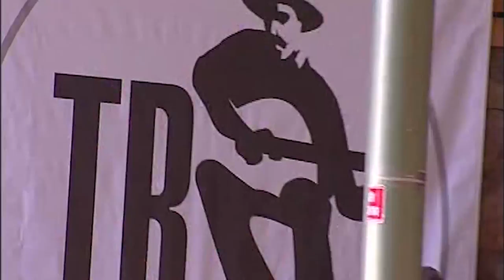Шансон Юрмала 2014 (Фестиваль Live)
Трек-лист "Лучшие песни Шансон Юрмала 2014":

01 Воровайки - Наколочки / 00:01
02 Афина - Загадка / 03:19
03 Анатолий Могилевский - Попурри / 07:11
04 Бумер - Не люби ее / 15:39
05 Мафик - Мерседес / 21:00
06 Андрей Куряев - Бессовестная / 25:04
07 Рождество - Молодость / 28:38
08 Таня Коршук - Милый / 33:34
09 Катерина Голицына - Как ты там / 38:51
10 Сергей Сухачев - Первые цветы / 42:50